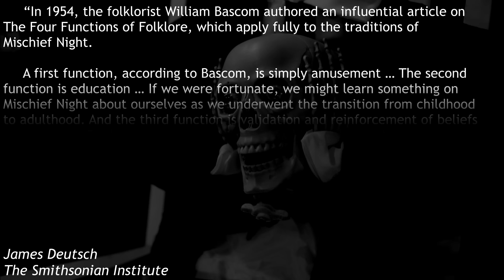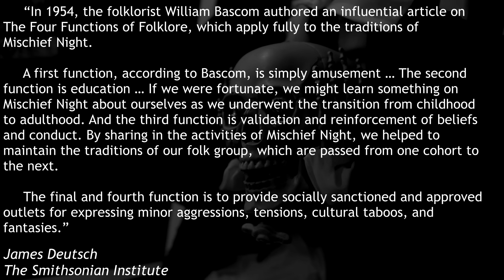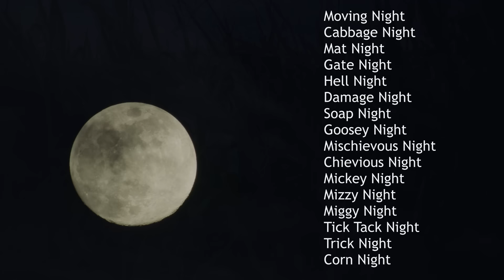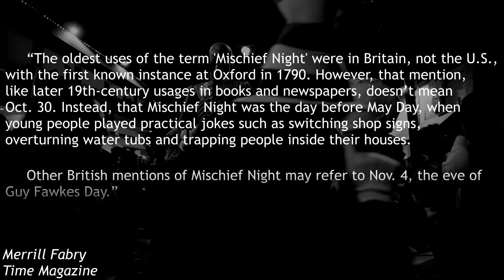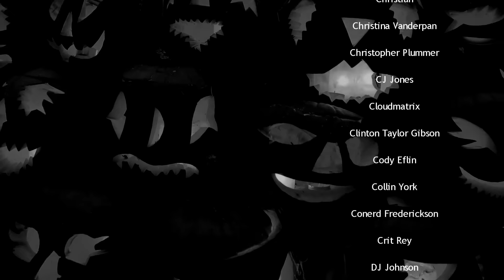Mischief Night - A How-To Guide and History Lesson | Renegade Cut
What is Mischief Night? How do we pull off pranks without getting in too much trouble?